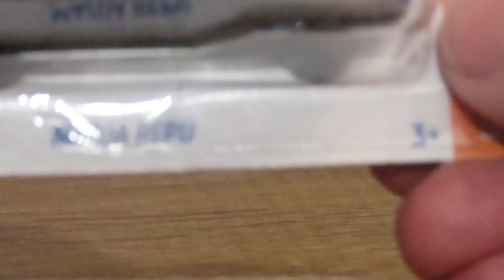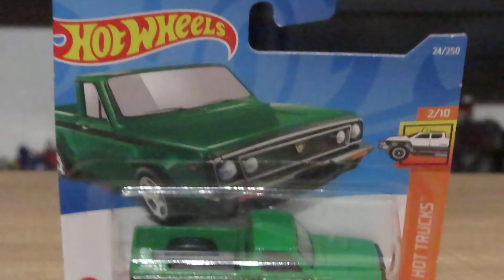HOT WHEELS MAZDA REPU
HOT WHEELS DE CHEZ MATTEL